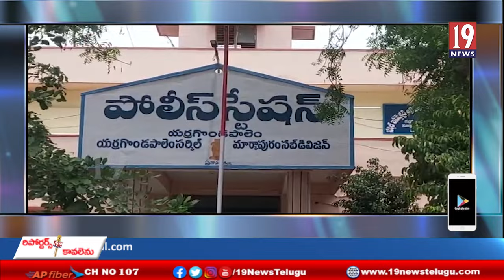యర్రగొండపాలెంలో ఓ లాడ్జిలో హత్యాయత్నం -శ్రీనాథ్ రెడ్డి అనే వ్యక్తి కత్తితో కరుణాకర్ పై దాడి -